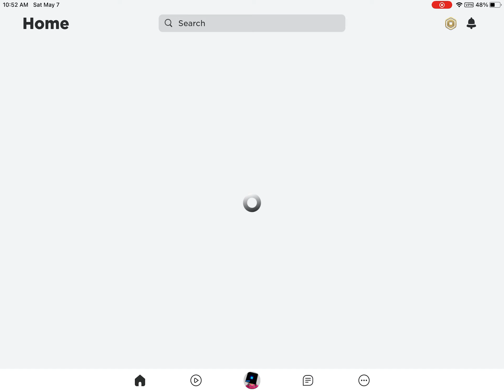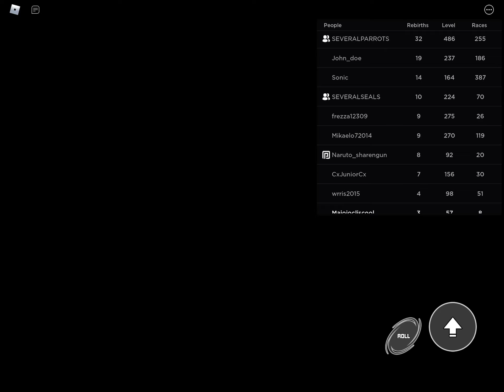Sonic Speed Simulator with Nico and Lucah